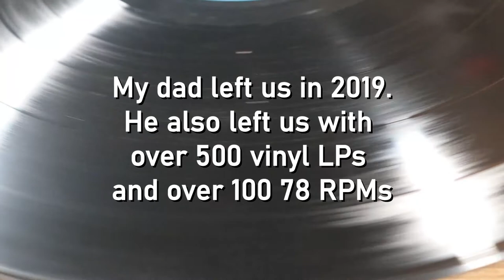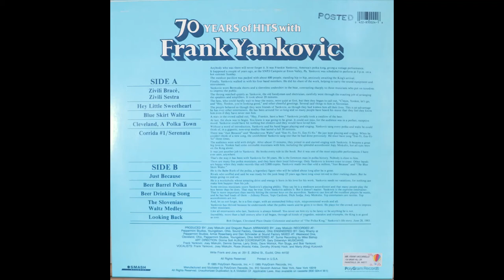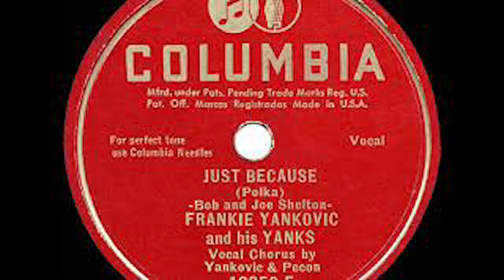Volume 70: 7 Decades of the Polka King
You would think that polka music would be out of place in an Italian household. But not ours. It was one of the dances my parents loved to do and one I would even attempt at the right wedding. It was the music my grandmother and one of her sisters loved to play on the organ. And this kind of polka has Cleveland written all over it. So get ready for some beer drinking and skirt twirling with Volume 70: 7 Decades of the Polka King.

Credits and copyrights:
Frank Yankovic – 70 Years Of Hits
Label: Smash Records – 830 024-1 M-1
Format: Vinyl, LP, Album, Promo, Stereo
Country: US
Released: 1985
Genre: Folk, World, & Country
Style: Polka

We will hear 7 of the 10 songs on this album.

Zivili Brace, Zivili Sestra
Written by Johnny Krizancic
Cleveland, A Polka Town
Written by William Lausche
Blue Skirt Waltz
Written by Václav Bláha (or Rudolf Antonín Dvorský)
Lyrics written by Mitchell Parish
Just Because
written by Joe Shelton, Sydney Robin and Bob Shelton
Beer Barrel Polka
Written by Jaromír Vejvoda
Beer Drinking Song
Written by Lacy J Dalton and David Wood
Corrida #1/Serenata
Written by Carlos Rosas